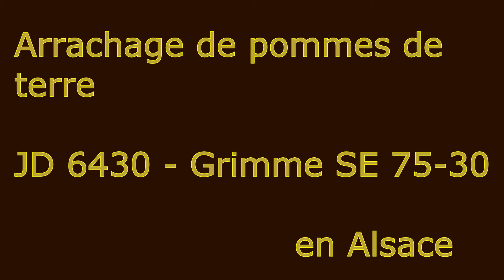Arrachage de pomme de terre en Alsace / JD 6430 / Grimme SE 75-30 [GoPro]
Récolte des pommes de terre en Alsace avec un John Derre 6430 et une arracheuse Grimme SE 75-30 par Schuwer travaux agricoles

filmée avec ma gopro hero 3+ black